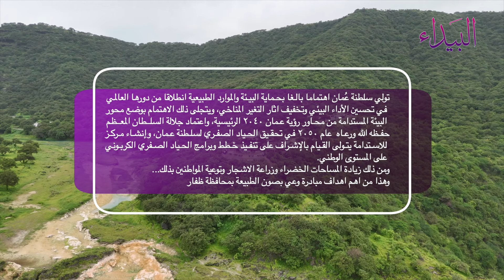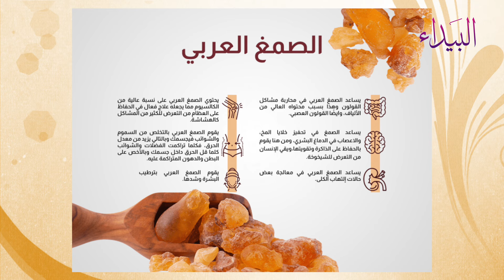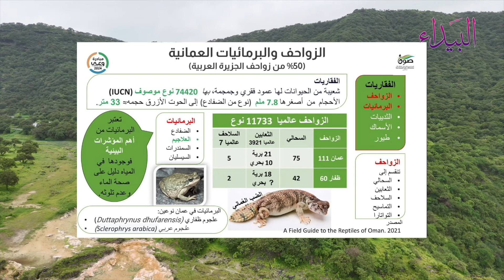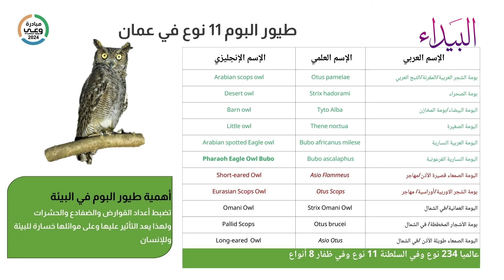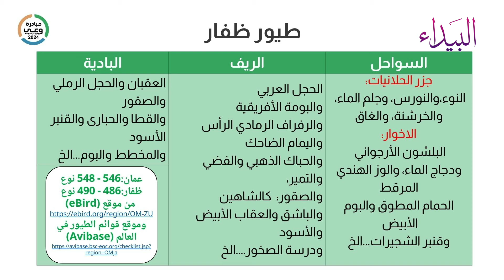حوار حول صون الطبيعة الجزء الثاني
موقع منصة البيداء الإلكتروني

مجموعة البرامج التلفزيونية.
تنفيذ| وحدة الإنتاج المرئي